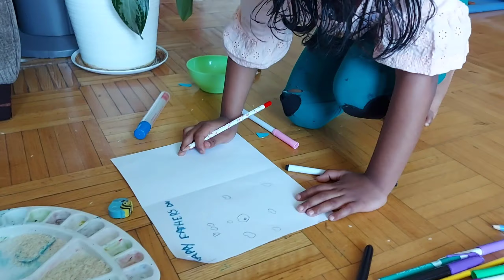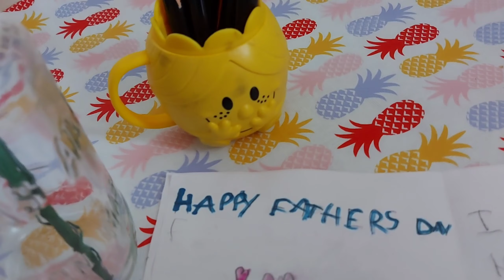Father's day special!! | DIY father's day greeting card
Surprise message card for father's day!